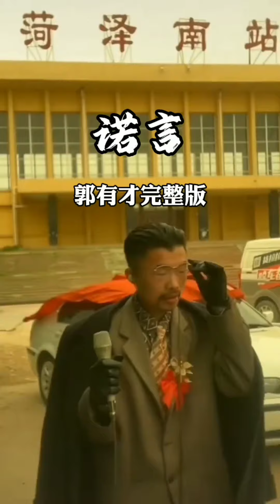【诺言】老歌新唱，菏泽有才版，声音中都是故事，饱含太多现代人生活不容易的感受。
一个人，一首老歌新唱，带火了全城。